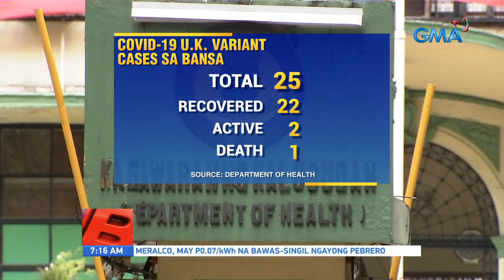22 sa 25 may COVID-19 U.K. variant sa bansa, gumaling na; 2 nagpapagaling pa, 1 namatay | UB